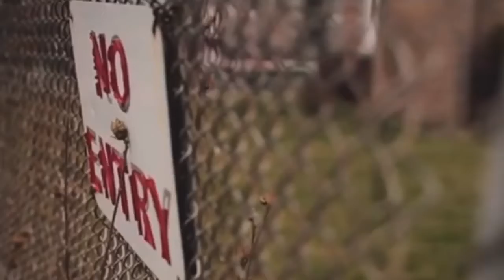This Kid Is Very Different With Is Art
Who ever talked about that poor little girl threatening her, and nephews,good job Eric Nickerson we are proud of you the way you Chanel your anger in to art